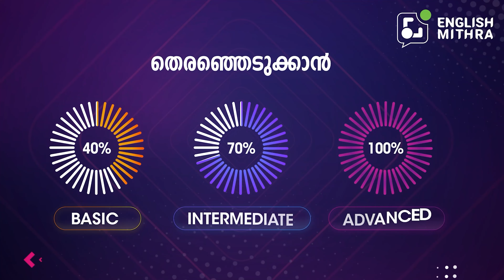Preposition "From" in English Grammar | English Mithra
Preposition "From" in English Grammar / From / Use of Preposition From

This is the video for learning the preposition "From" in English grammar. The preposition "is explained properly in this video.

Preoposition is an important part of English Grammar. Many students are confused with it's usage. In this video let's learn more about the preposition from and it's usages.

0:00 - Intro
0:33 -Sentence -1
1:14 - Sentence -2
1:46- Sentence -3
2:14 - Sentence -4
2:25 - Sentence -5
3:14 - Sentence -6
3:31 - Sentence -7
3:38 - Sentence -8
3:53 - Sentence -9
4:11 - Sentence -10
4:28 - Sentence -11
4:54 - Sentence -12
5:08 - Sentence -13
5:31 - Sentence -14
5:42-  Conclusion